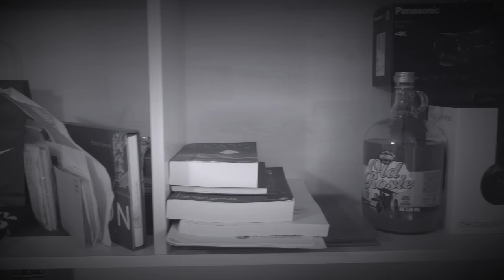All About Me - My One Minute Short Film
This is My One Minute Short Film, a sketch I had to create to complete one of my 1st Year, Semester 1 Blog Tasks. Yaron Lapid, the Lecturer who set this Blog Task, asked us to show him what we're like (i.e. what our hobbies are, what sports we like to play, what books we like to read) through the everyday objects in our bedroom.